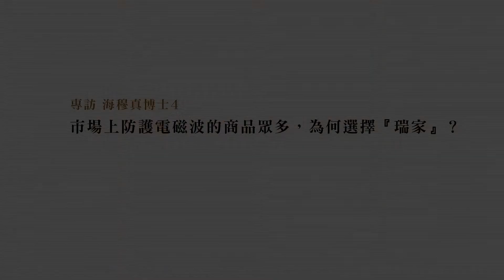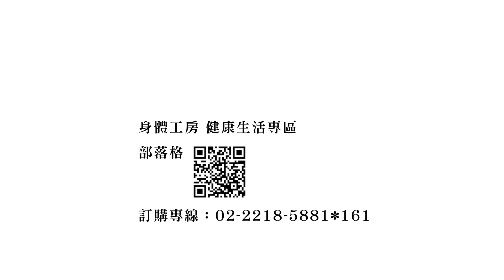專訪海穆真博士04：為何選擇『瑞家』？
此段影片，電子學博士海穆真說明了他為何選擇推薦『瑞家防電磁波系列商品』？ 從奧地利/瑞士生產進口的瑞家系列商品，除了經過許多科學實驗研究證實其效果之外，更在國際頂尖的機構 義大利國家研究院進行研究，證明瑞家商品的品質功效是有保障的。

〖身體工房 ---健康生活專區〗

購買「瑞家防電磁輻射全系列商品」可直接播打客服專線：
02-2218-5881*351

（防磁波全系列商品介紹請上部落格了解）

或可親至風潮生活館選購：

風潮音樂旗艦店～華山1914文創園區
台北市八德路一段一號千層野台2F (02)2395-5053
(日~四11:00~19:00、五、六11：00~21：00)

高雄大遠百風潮音樂生活館
高雄市苓雅區三多四路21號17樓 (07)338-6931
(一~四 11:00~22:00、五~週日11:00~22:30）

慈濟醫院身心靈館
新北市新店市建國路289號B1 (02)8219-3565
(每日09：00~21：00)

台北醫學院身心靈館
台北市信義區吳興街252號第三醫療大樓   (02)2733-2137
(一~五09:00~19:00、六09：00~13：00日休）